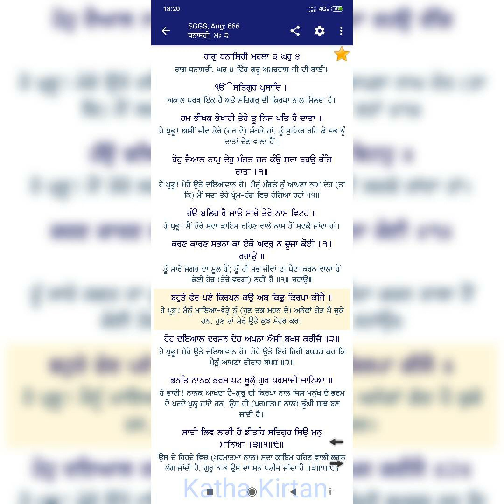Ab Kich Kirpa Kijay_ Bhai Karnail Singh Ji Hazoori Ragi Sri Darbar Sahib Amritsar